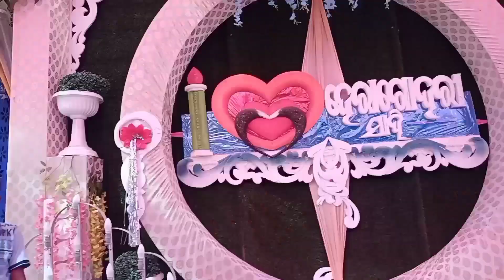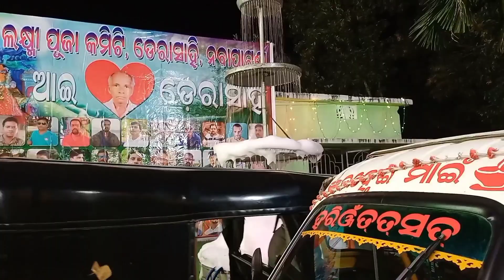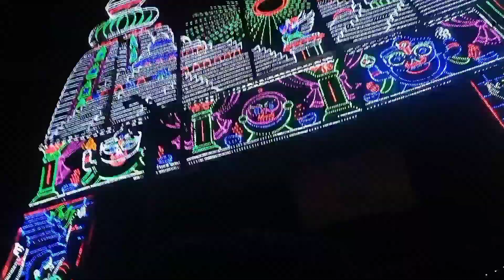ନବପାଟଣା ରେ ଲକ୍ଷ୍ମୀ ପୂଜା କେମିତି ହୁଏ ,ଆସ ବୁଲିଯିବା,//କେତେ ମେଢ଼?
ନବପାଟଣା ରେ ଲକ୍ଷ୍ମୀ ପୂଜା କେମିତି ହୁଏ ,ଆସ ବୁଲିଯିବା,# odia vlog,odia blogger, Sarala Maa Jhia,